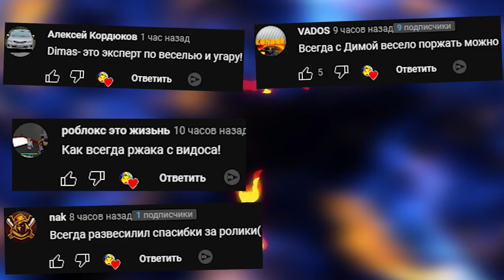ЗЛЫЕ АНИМАТРОНИКИ ОХРАНЯЮТ ПИЦЦЕРИЮ FNAF 1 COOP ► Garry's Mod